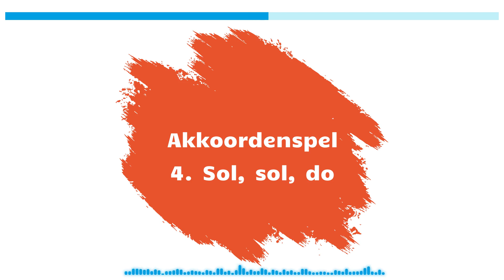De speelse snaar - Deel 3 Akkoordenspel: 4. Sol, sol, do - beginnersmethode elektrische gitaar